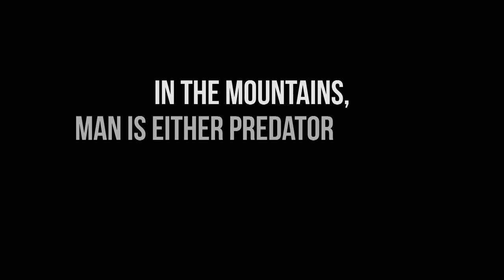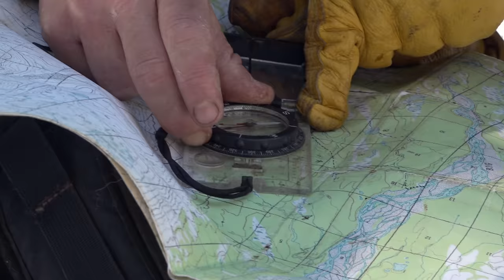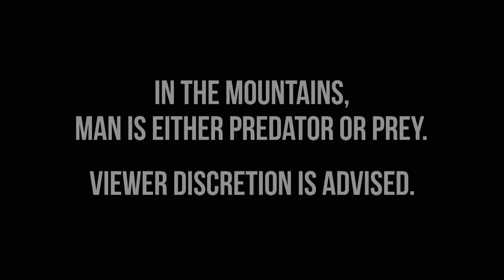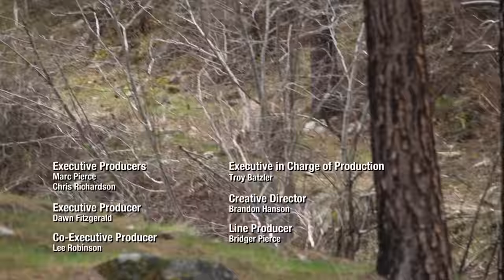Mountain Men: Tom vs. a Threatening Coyote (S8, E10)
Tom and Sean face off against a coyote threat; Eustace and Raleigh enlist some much-needed help building their lookout cabin; Jason takes one final crack at creating Ozark steel; See more in Season 8, Episode 10, "All or Nothing."

Love Mountain Men? Stay up to date on all of your favorite The HISTORY Channel shows

Winter in the North American wilderness cannot be conquered. At best, it is endured. And only by those who will fight tooth and nail for the privilege of survival. Winter after bone-chilling winter, the Mountain Men have relied on ingenuity, tenacity and determination to weather the worst that the elements could bring to bear. But this season, that cold-forged mettle will be tested like never before.